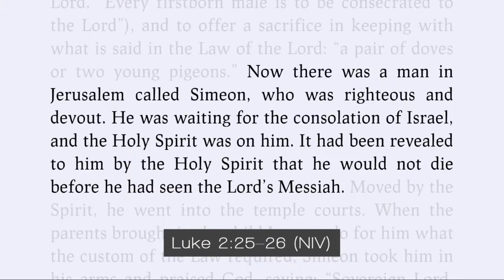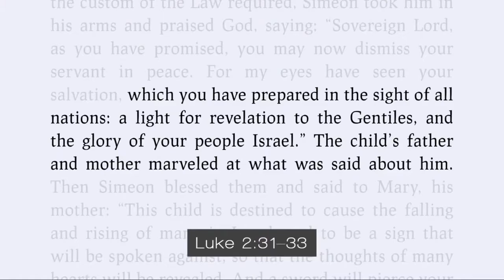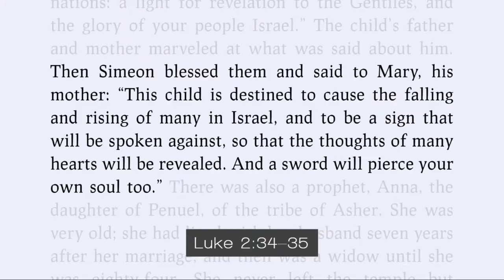Christmas day 2020 Luke 2:25-35